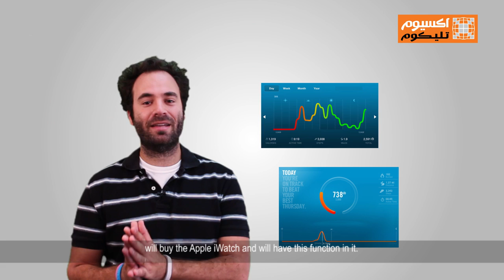دردشة تقنية - الحلقة الرابعة من اكسيوم - English Subtitles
اكسيوم تقدم لكم الحلقة الرابعة من سلسلة درجشة تقنية, التي نقدم فيها افضل العاب الـGoogle Play  و الـ App Store ,
ايضاً نقدم معلومات عن Google Drive و اخيراً بعض الشائعات عن Apple iWatch
الالعاب هي :
1- Table Top Racing